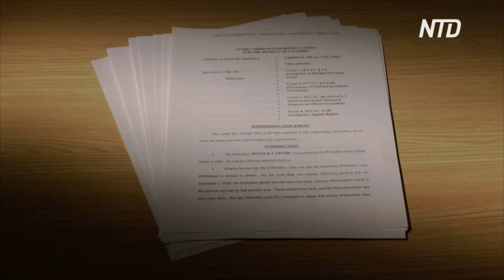Спецпрокурор Джек Смит снова выдвинул обвинения против Трампа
Новое обвинительное заключение выдвинул специальный прокурор Джек Смит против экс-президента Дональда Трампа по делу 6 января. Из уголовного дела исключили положения, которые ранее отверг Верховный суд США.